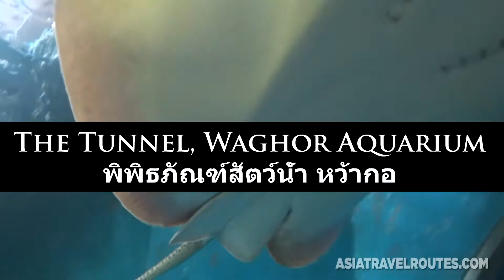The Tunnel, Waghor Aquarium พิพิธภัณฑ์สัตว์น้ำ หว้ากอ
Travel with Asia Paths